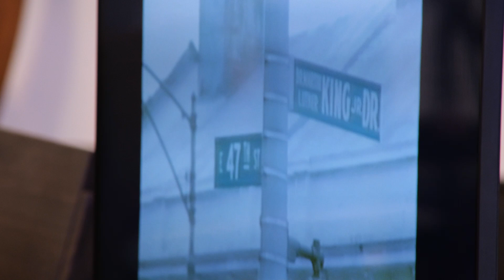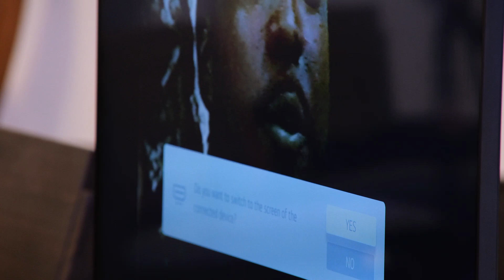CBSCM Panel - Showing Up Panel 1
About the Chicago Black Social Culture Map:
A collaboration between Honey Pot Performance, the Modern Dance Music Research and Archiving Foundation, the Blackivists, and a team of local cultural historians and cultural producers, the Chicago Black Social Map exists to preserve Chicago's Black social cultural lineage - past, present, and future - through an experience that is both fun and informative.

Your donations help support our guest panelists and DJs, as well as our technical, program,
archiving, and research teams. Help us continue to grow the online archive and these live
events.